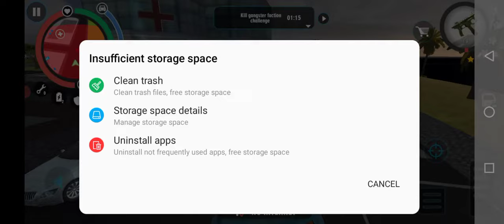🐈👈🏻🤯👍xxx🚜pleas👈🏻🤪🚜👈🏻👷🏻tractor crane ☃️👈🏻🙉 lod_lifter Motu_Patlu👴🏻👈🏻☢️ Mein_Tota🐦👉 subscribe👍🏻